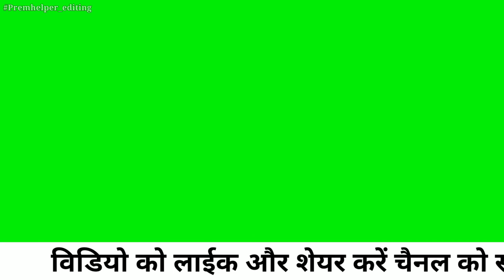subscribe green screen video || subscribe button animation kinemaster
New trending green screen video, green screen templates